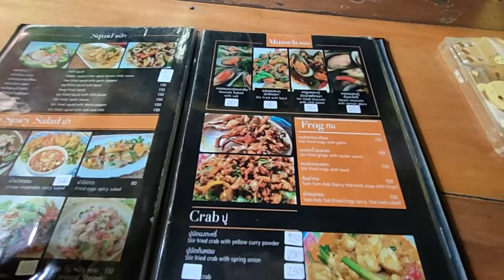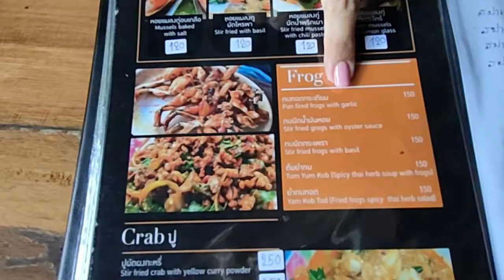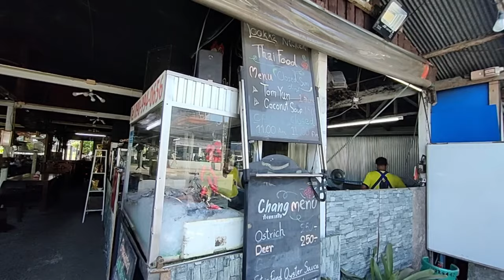On mange des grenouilles au restaurant à Koh Samui - Maenam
On mange des grenouilles au restaurant à Koh Samui - Maenam. Conseil d'expat : où bien manger à Koh Samui - Bon restaurant à Maenam. Comment trouver un bon restaurant à Koh Samui ? où bien manger à Koh Samui ? Voici une adresse avec de plats thaïlandais originaux.
Avec mon amie Stéphanie de Infusion Cooking Classes, André et Odile, nous allons parler de pétanque, pétanque en Thaïlande.
Stéphanie a écrit des livres de cuisine thaïe et un guide de voyage sur le Nord de la Thaïlande disponible ici :

Elle publie bientôt un guide gratuit sur Koh Samui, disponible prochainement

"Vis ma vie d'Expat à Koh Samui". Dans ce Koh Samui vlog, je partage une adresse d'un bon restaurant à Maenam, un établissement tenu par des Locaux, fréquenté par des Locaux.

➡️ Coordonnées du restaurant  Krua Looka à Koh Samui (Maenam)
Adresse : 4169, Tambon Mae Nam, Ko Samui District, Surat Thani 84330

00:00 On mange des grenouilles au restaurant à Koh Samui - Maenam
01:40 Quels sont les meilleurs restaurants à Koh Samui ? où bien manger à Koh Samui ? Bon restaurant à Maenam, Koh Samui
12:30 La pétanque en Thaïlande
14:56 Stéphanie, Infusion Cooking Classes. Le Nord de la Thaïlande, guide de voyages et de recettes
15:06  Stéphanie, Infusion Cooking Classes. Saveurs de Koh Samui, plages, activités, restaurants
16:00 Localisation de Krua Lookka à Maenam :  comment trouver un bon restaurant à Kho Samui